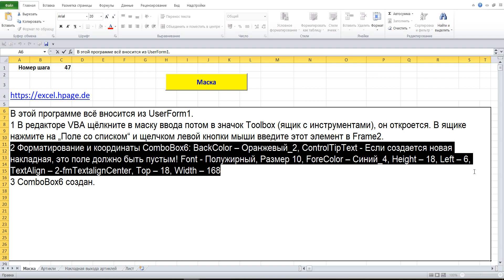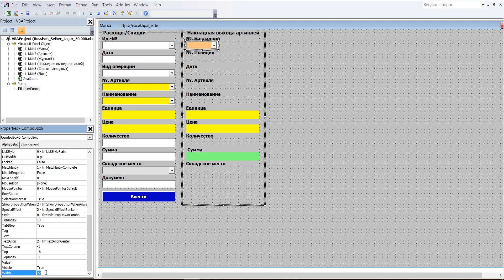47 Программа управления складом 50 000 артиклей и 50 000 складских мест в Excel VBA самим создать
1 В редакторе VBA щёлкните в маску ввода потом в значок Toolbox (ящик с инструментами), он откроется. В ящике нажмите на „Поле со списком“ и щелчком левой кнопки мыши введите этот элемент в Frame2.
2 Форматирование и координаты ComboBox6: BackColor – Оранжевый_2, ControlTipText - Если создается новая накладная, это поле должно быть пустым! Font - Полужирный, Размер 10, ForeColor – Синий_4, Height – 18, Left – 6, TextAlign – 2-fmTextalignCenter, Top – 18, Width – 168
3 ComboBox6 создан.